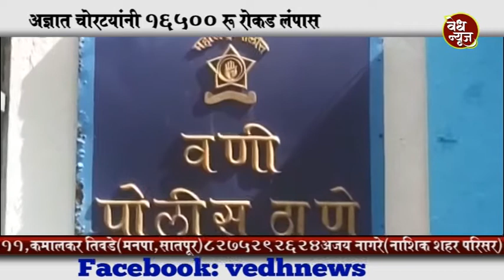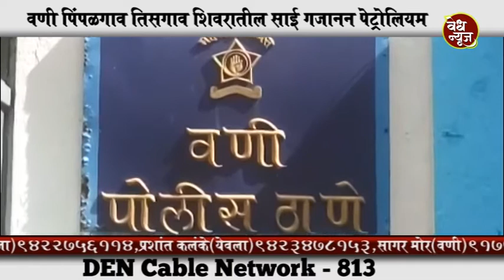Vedh News, वणी पिंपळगाव शिवारातील पेट्रोल पंपावर जबरी चोरी